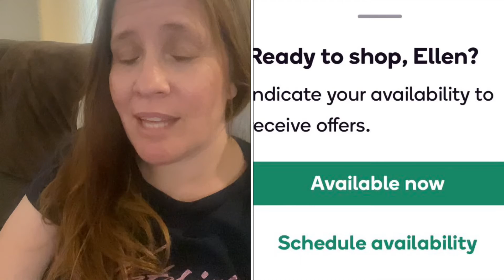June 6, 2022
Shipt’s new feature!